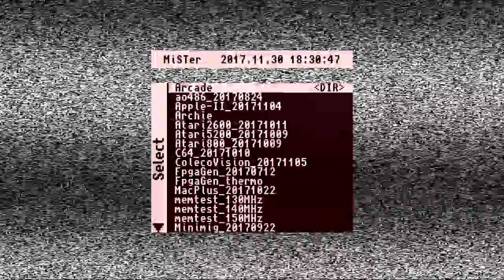MiSTer (FPGA) "The End" Arcade core (20171130)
"The End" Arcade core ported to the MiSTer FPGA by Sorgelig
Thanks to Dar for fixing Bullets in "The End." Arcade game.

Gameplay:
In 'The End' you control a ship whose mission is to zap as many bug-ships as possible before you run out of lives, or the bugs manage to spell out the word END with little chunks of brick. You can move left and right, and the bugs attack from the top of the screen, coming out of a large mothership. But the bugs have another mission besides just blindly attacking you. That other mission is to systematically steal the bricks from your three bases, and use them to spell out the word END up near the top of the screen.